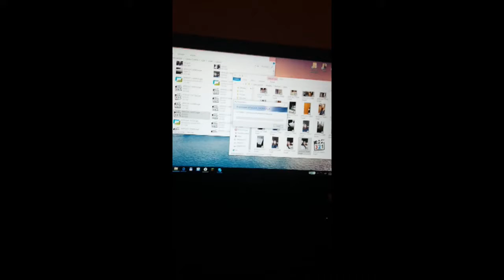Jedome na hory (VLOG) 3. denní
Toto video mělo vyjít předevčírem a za to se mlouvám.